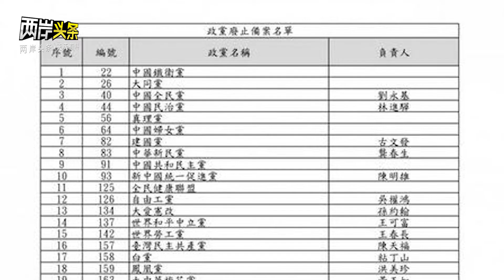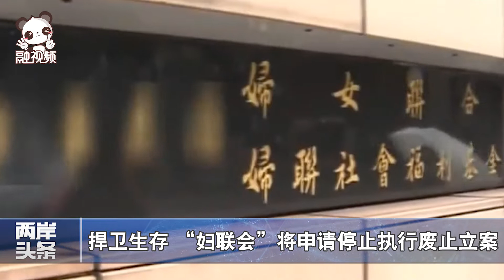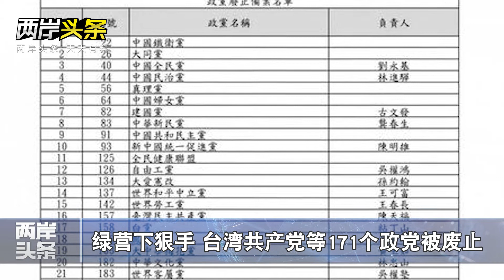171個政黨遭綠營大清算 「婦聯會」將堅決抗爭 國民黨大舉改革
台灣「婦聯會」對強制廢止提出異議，將聲請停止執行；綠營對島內政黨下狠手，171個政黨遭清算；國民黨開始大舉改革，中央常務委員選舉制度及黃復興黨部等多方面將進行調整；台灣旅遊業受疫情衝擊，第一季度收益損失571億新台幣。